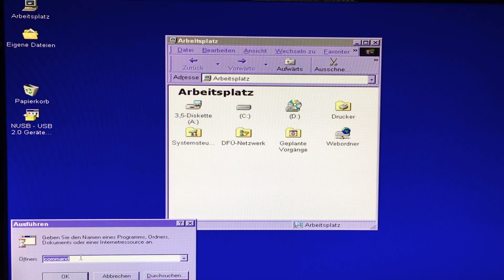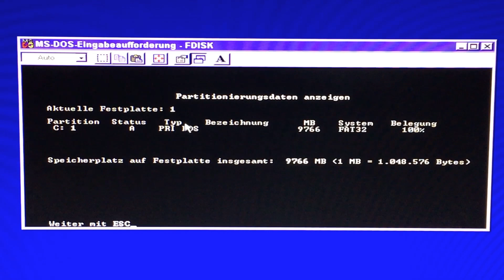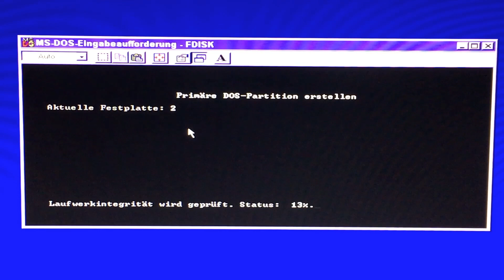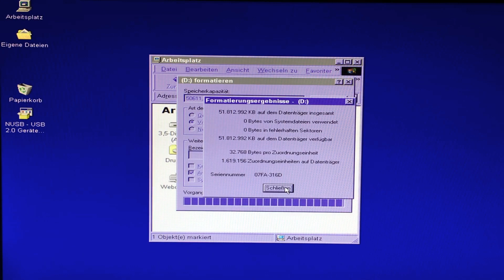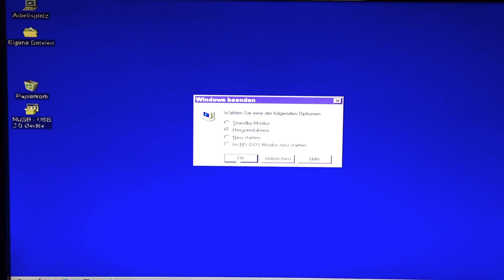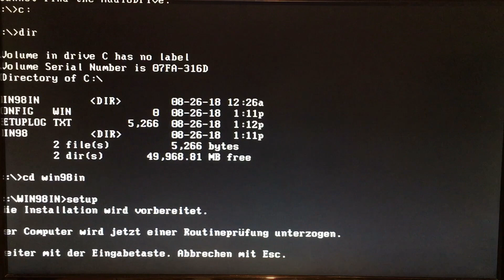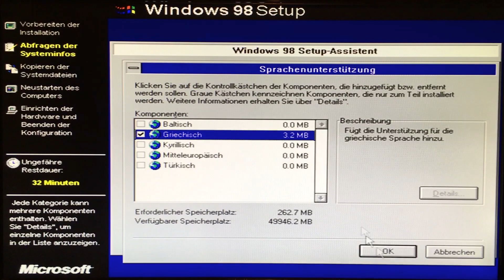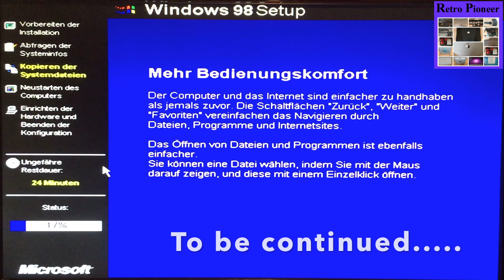(RP) #101 - Retro-PC AMD K6 - Festplatte FDISK Partition + Win 98 Installation (3)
In dieser Serie stelle ich euch meinen Retro PC 2 mit dem AMD-K6 450 MHz vor. In dem 3. Teil geht um die Partitionierung von Festplatten mit Fdisk und die Installation von Windows 98.

Wenn ich euch etwas nicht gefällt würde ich mich über einen Hinweis in den Kommentaren freuen und nicht nur einen Daumen nach unten. Dann habe ich die Chance meine Videos zu verbessern.

Schaut euch auch die anderen Videos auf meinem Kanal an.

Wenn ihr alte Konsolen, Heimcomputer, Handhelds und Spiele habt, die ihr nicht mehr benötigt könnt ihr mir diese gerne zukommen lassen. Mein Dank und eine Vorstellung auf meinem Kanal, wenn es thematisch passt, ist euch sicher.

Insbesondere suche ich folgendes Equipment:
- SEGA Konsolen, Zubehör und Spiele
- Philips CDI Konsolen Zubehör und Spiele
- 3DO Konsolen, Zubehör und Spiele
- Nintendo Konsolen, Zubehör und Spiele
- Playstation Konsolen, Zubehör und Spiele
- Xbox Konsolen, Zubehör und Spiele
- alles aus dem Hause Amiga + C64/C128
- alles aus dem Hause Atari
- alte PC-Spiele/Macintosh-Spiele
- Schneider Amstrad CPC
- Spectrum
- ColecoVision, Intellivision
- andere Konsolen und Handhelds jediglicher Art

Vielen Dank vorab.